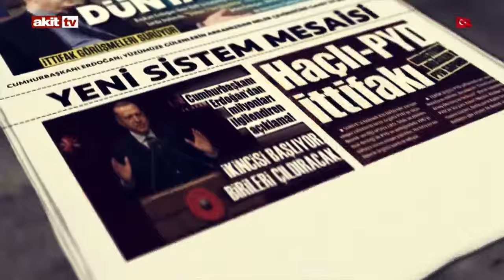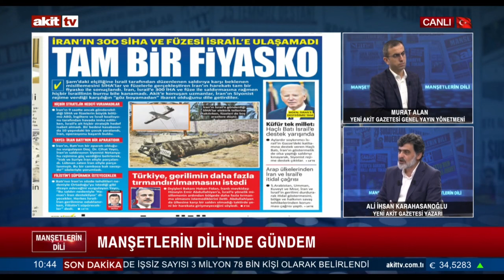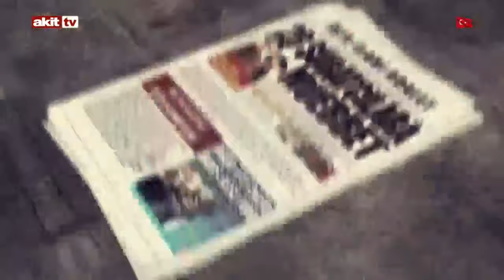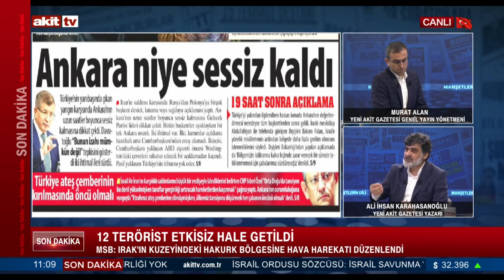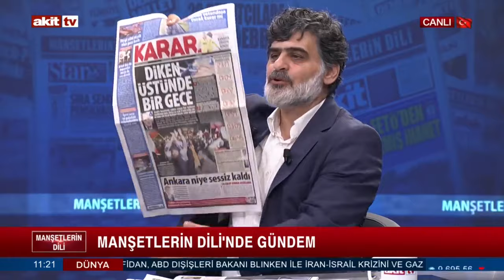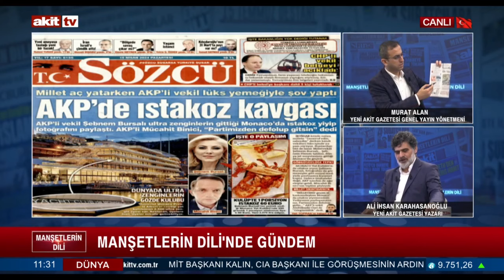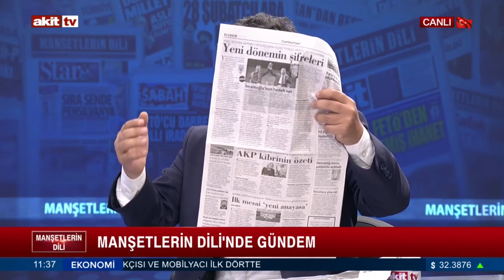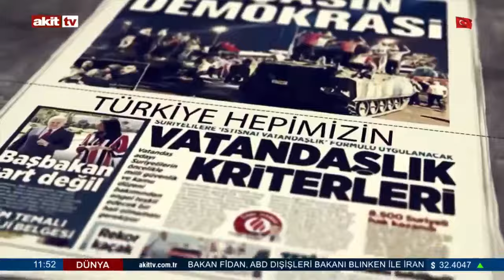Manşetlerin Dili - İran yine şov yaptı! Tam bir fiyasko 15.04.2024